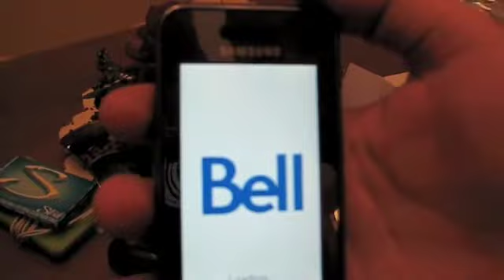Unboxing of the Samsung Instinct + Boot Up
My brother just got this phone and I did a quick unboxing of it. I also recorded the first boot up
Sorry, no audio i took it out cuz there was a radio and a lot of talking in the background.